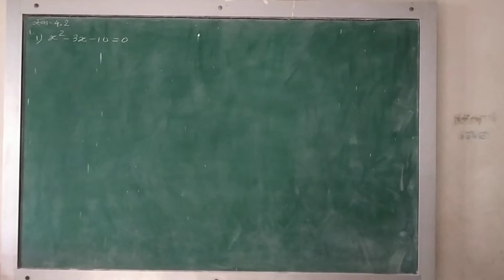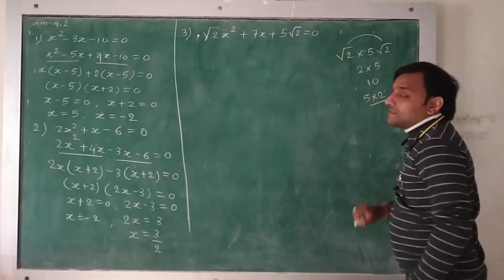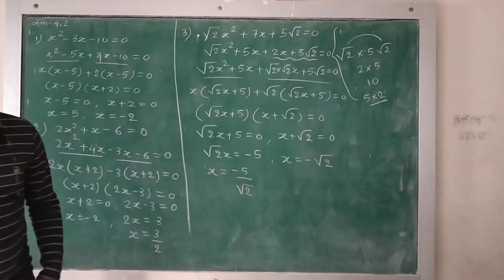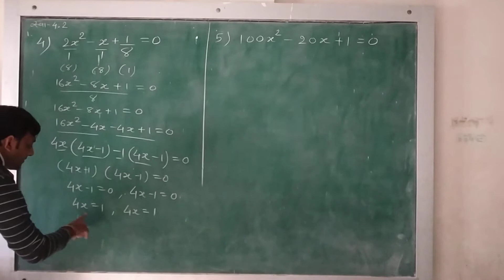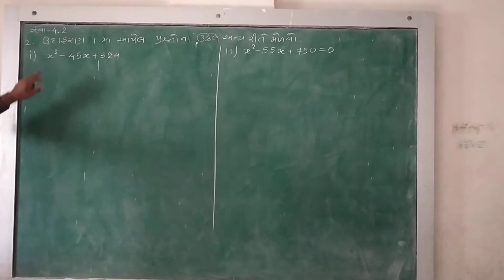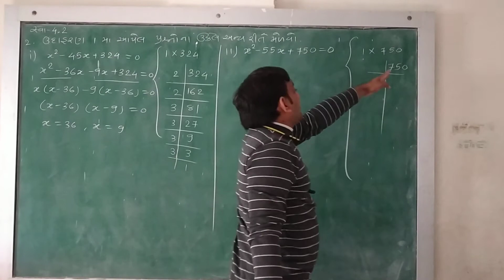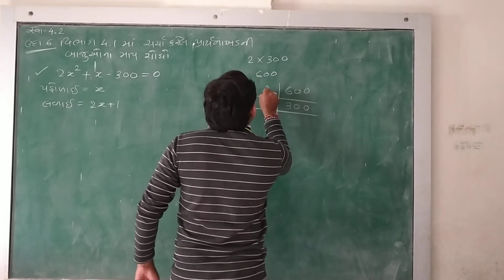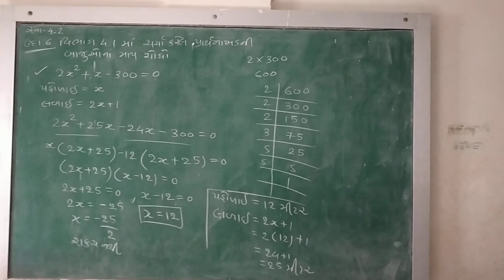maths std10 ch4 સ્વા૪.૨ પ્રનં૧/પ્રનં૨/ઉદાનં૬